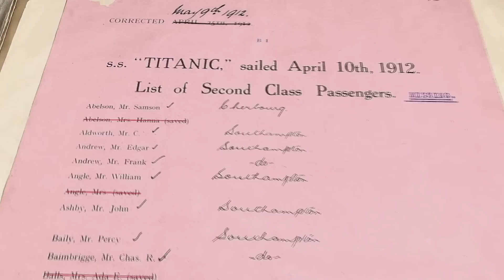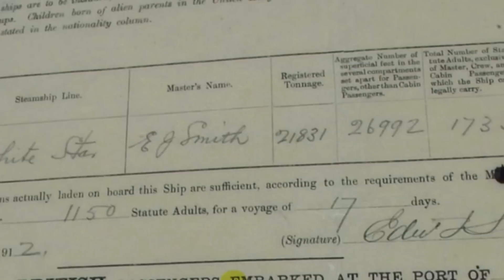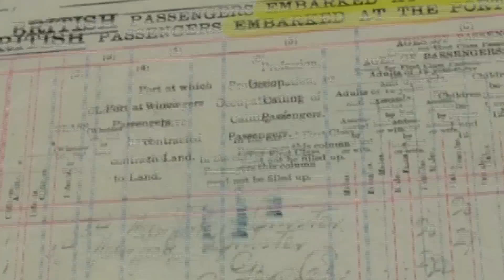A Love Story’s Ending on the Titanic Leads to a Stunning Discovery | Ancestry®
An ancestor’s ill-fated journey on the Titanic reveals a touching love story, along with the surprising truth of how the family’s legacy lived on in America. Start searching now on Ancestry® today